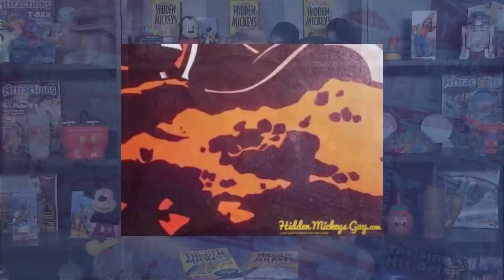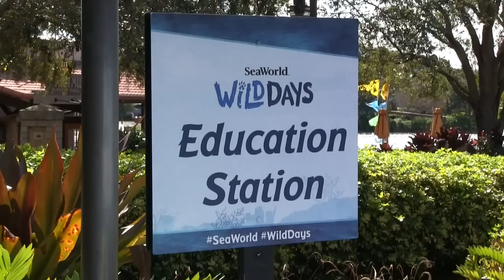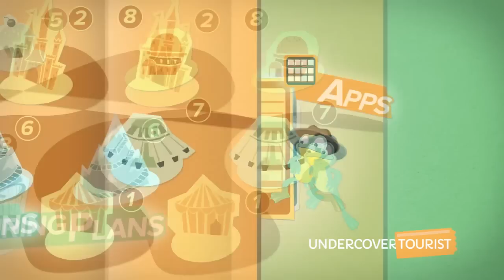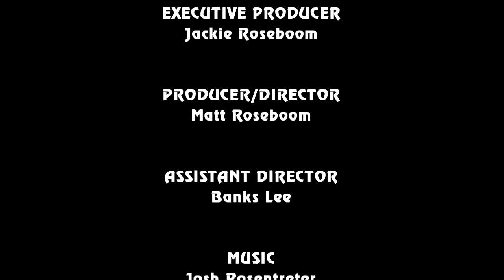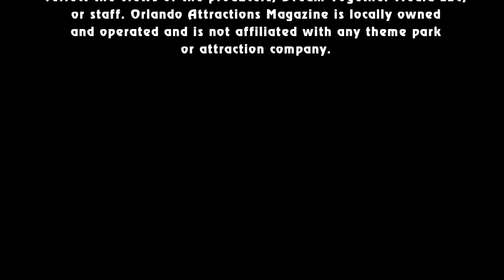Attractions - The Show - Otronicon; Wild Days at SeaWorld; latest news - Jan. 29, 2015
Hosts Banks Lee and Elisa Goldman bring you this week's theme park and attraction news. On this week's episode:

• News In The Queue: Frozen experiences coming to the Disney Cruise Line this summer; The Explorers Club brings back memories of Disney's Adventurers Club

• Hidden Mickey of the Week: Mission: Space

• Jessie gets her hands on the latest technology during Otronicon at the Orlando Science Center

• Andy checks out what's happening during Wild Days at SeaWorld Orlando

• Travel Tip: Using Quick Queue at SeaWorld and Busch Gardens

• Shoutouts

• Bloopers